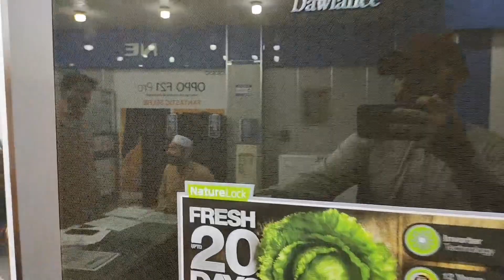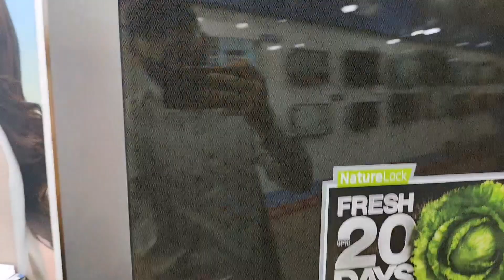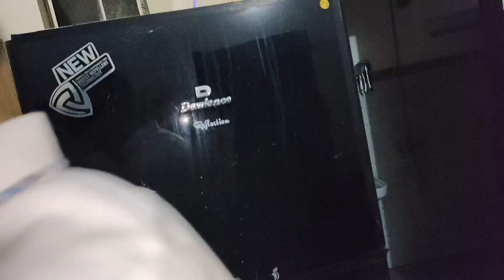New Fridge Agai |Daily Vlogs | Usman Saeed Official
our old refregenrator compresor damaged then we decide to purchase new fridge for our home and old one safe for future use . so we purchase brand new dawlance fridge,
MY name is Usman Saeed and I'm daily vlogger. upload daily vlogs about my daily life routine. I hope You enjoy my vlogs.
keep support me for enjoy vlogs so its your honor you support me .
My daily life routine shown in my vlogs even problems or happnines of my life because you are my family. So all my happening share wirh you.

My facebook page link is here must follow on this.

Thanks .